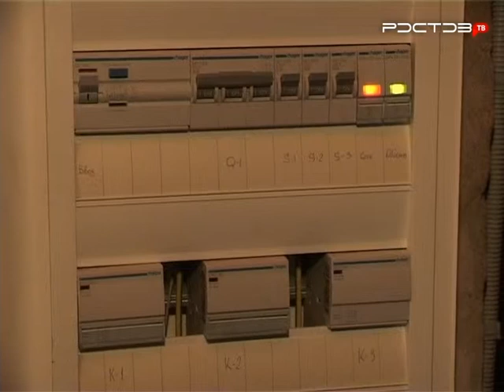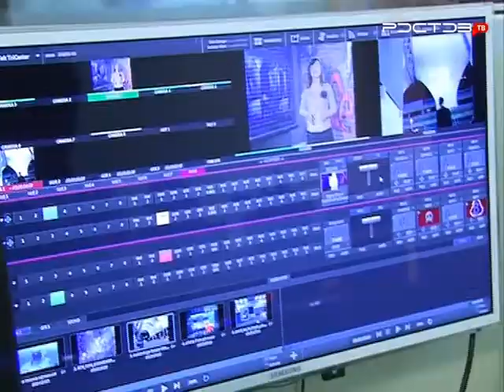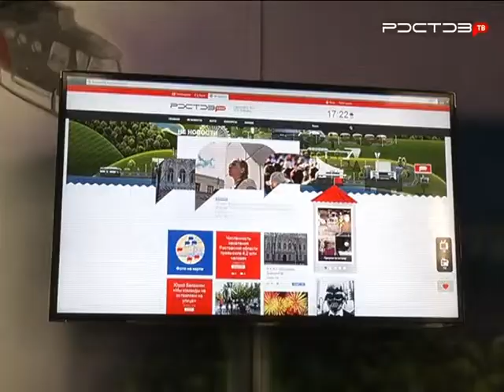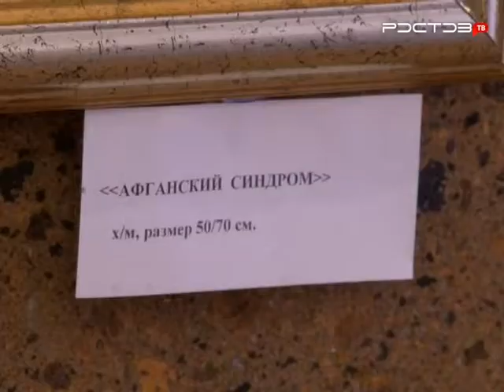Новости. "Южный Регион-ИНФО". 10 февраля